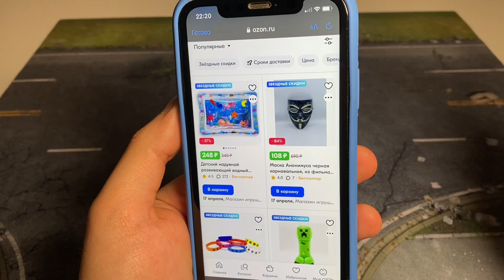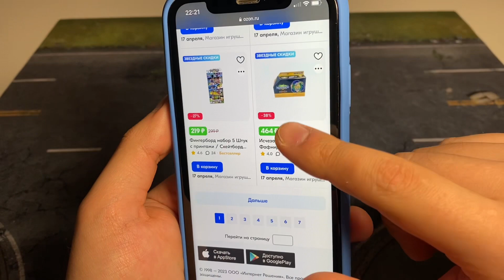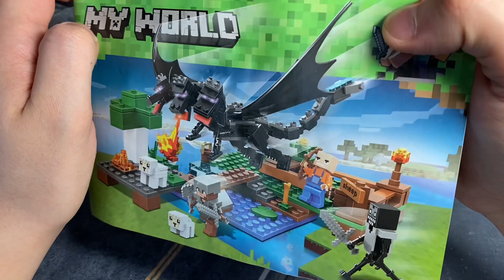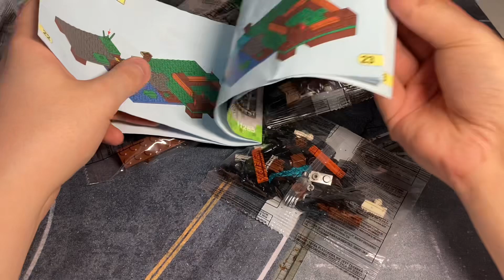ТРЁХГЛАВЫЙ ДРАКОН В МАЙНКРАФТ / ЗАЩИТА ОВЕЧЕК